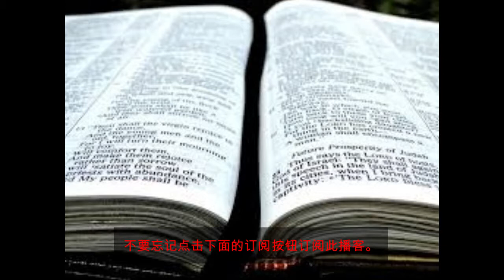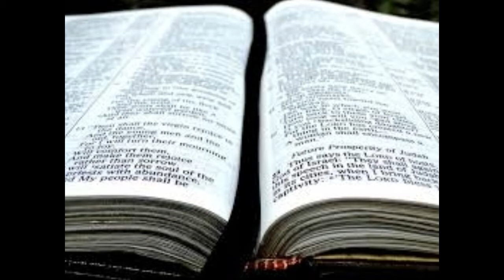这句话意味着什么：“我想要怜悯而不是牺牲”？ [马太福音9：9-13][第42]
这句话意味着什么：“我想要怜悯而不是牺牲”？  在马修系列的第42课中，我们回答了这个问题。